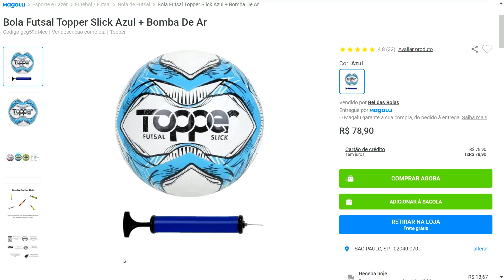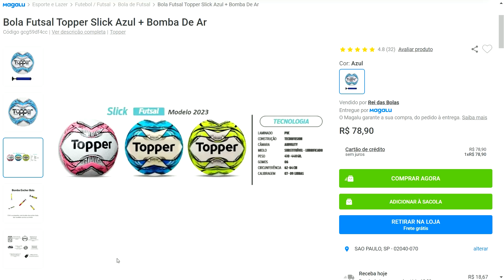Bola Futsal Topper Slick Azul + Bomba De Ar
↗️👉LINKS DOS PRODUTOS:

✅ Smart TV 50” 4K Neo QLED Samsung Gaming 144Hz - VA Wi-Fi Bluetooth HDR Alexa QN50QN90BA